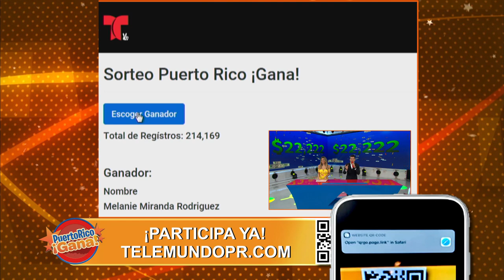Puerto Rico Gana - 06–21-2020- #6